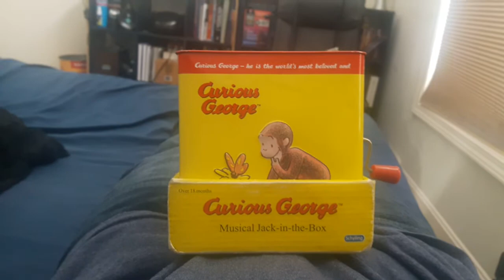Crazy Monsters In Jack In The Box